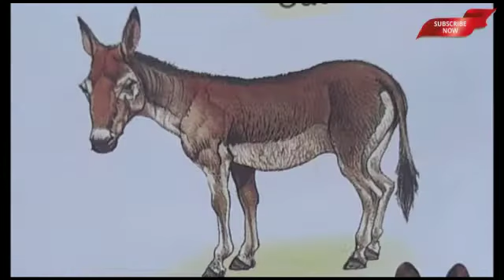Sr.KG. /GK.conversation book. /Domestic Animals 🦮🐐🐑🐪🐴🐈‍⬛🐄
Domestic Animals